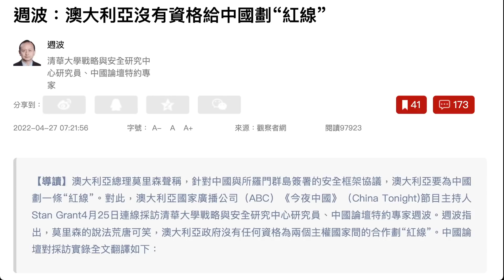澳大利亞沒有資格給中國與所羅門群島劃“紅線”